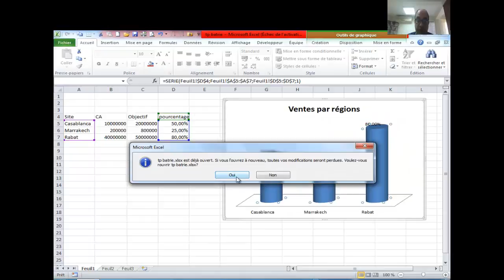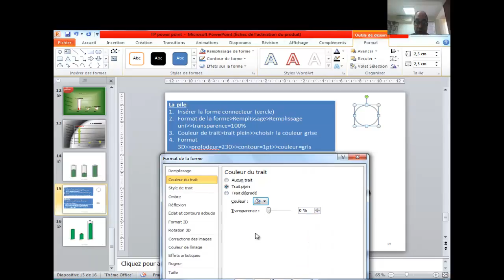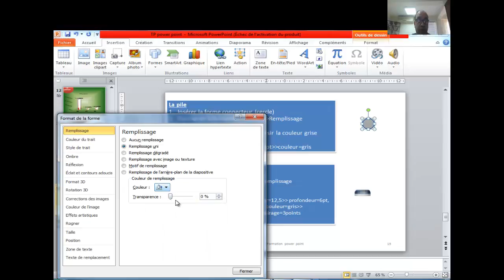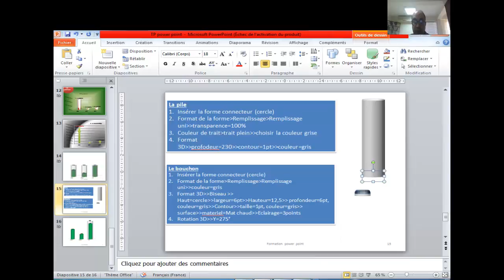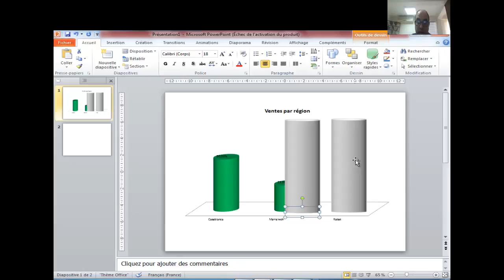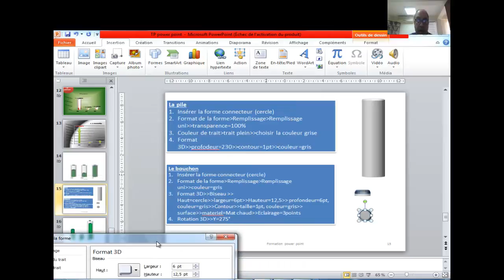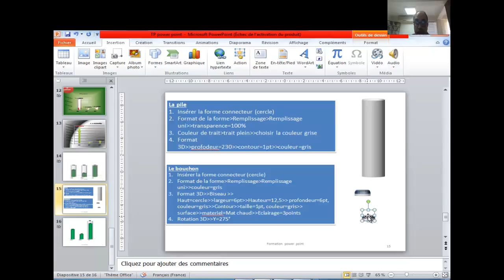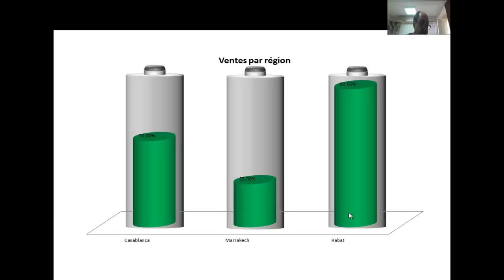Cours 3 : PowerPoint graphe pile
POWER POINT : Comment créer un graphe sous forme de pile